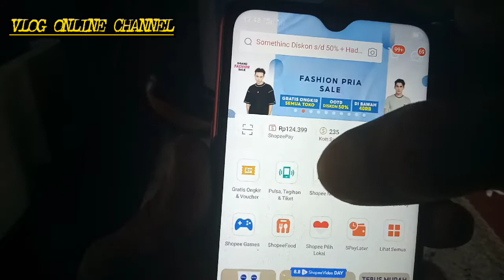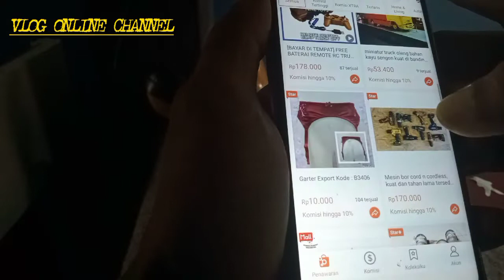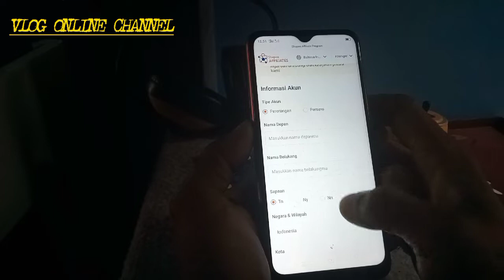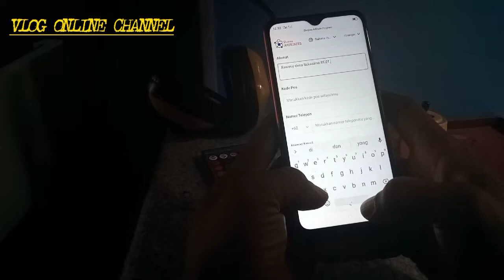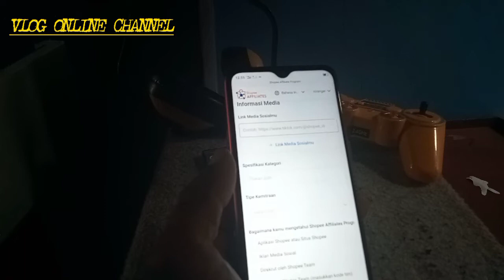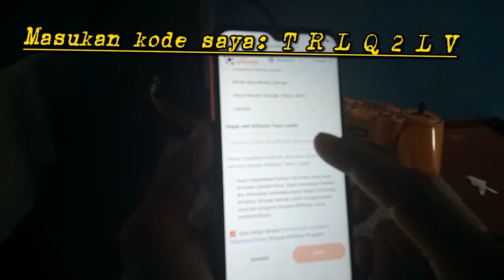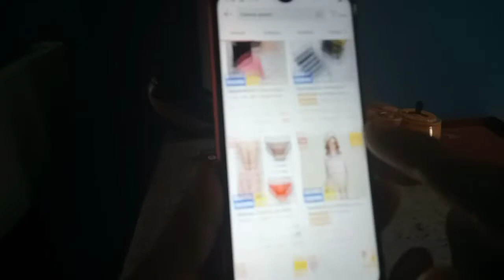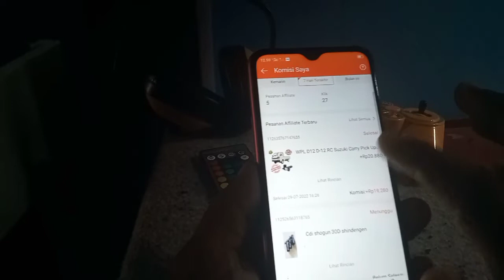Cara daftar dan gabung shopee affilliate program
Di video ini saya ingin membagi cara dapat shopee pay gratis tiap hari dengan cara gabung dan mendaftar menjadi shopee AFFILIATE program artinya jualan tanpa barang hanya share link toko dari shopee yang berlogo khusus star star plus dan shopeemall

Cara mendaftarnya masuk ke pencarian chrome dan ketik shopee.co.id/aff